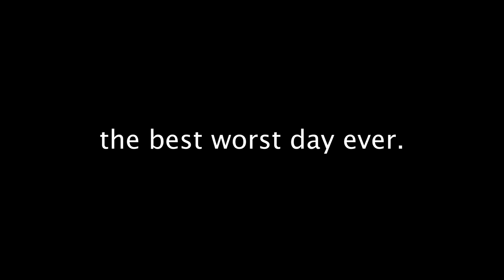City Cup Challenge: Silent Film - Best Worst Day Ever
The City Cup Challenge is a one day film competition where students are given prompts then are expected to write, film and edit a production within a 5 hour span. It was a rainy day but OHS was brought home the "W!"

Production by:
Zachary Olsen
Morgan Yarborough
Shavanna Convocar
Juan Perez Carrasco